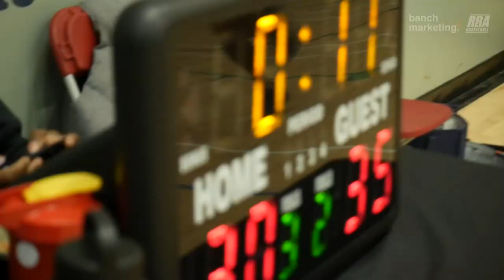2023 New West Spring League - NHC vs Mafia - Roundball BC Mens Basketball League